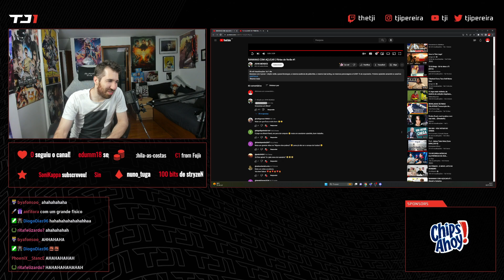TJI REAGE A BANANAS COM AÇÚCAR FÉRIAS DE VERÃO #1